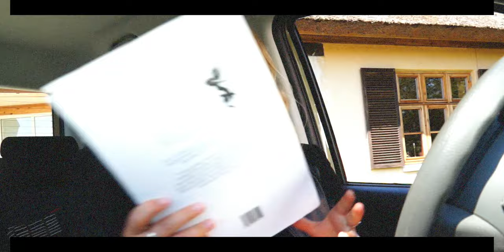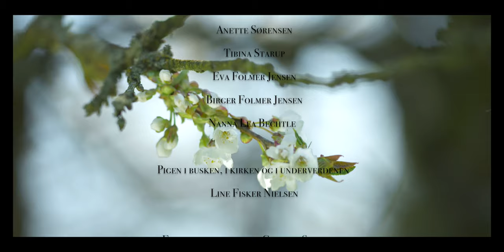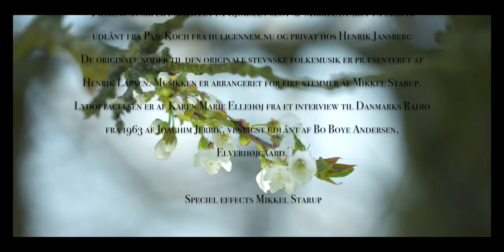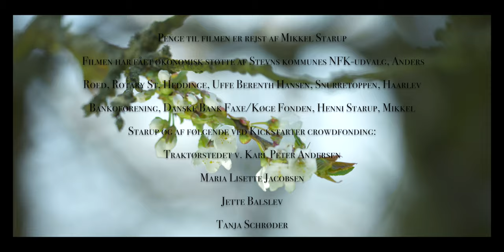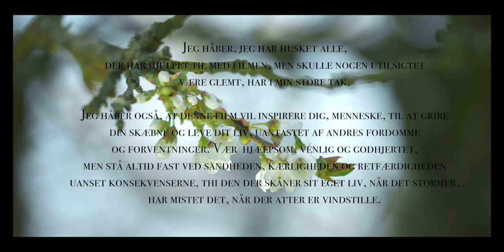THE ELF KING - Elverkongen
Rare Danish adventure movie from 2016, written, produces and directed by Mikkel Starup, featuring Henrik Jandorf and Line Fisker Nielsen.
The quest of a beautiful but frustrated young woman who leaves her music school to travel south of Copenhagen to Stevns, where the Elf King once ruled and protected the local people. She is driven by the mystery, but her journey becomes nuanced when she discovers the someone is following her.